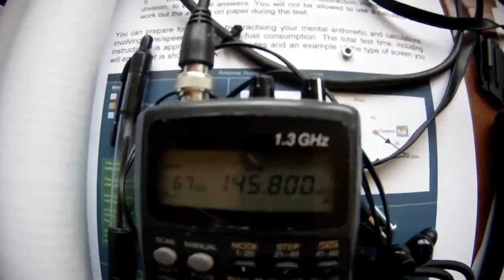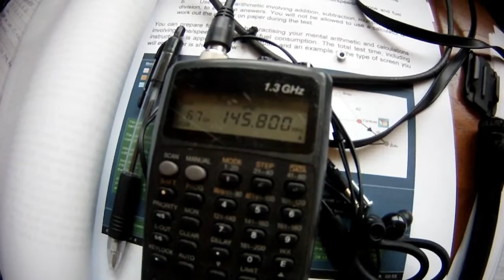Listening to Astronauts!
This sounds to me like astronaut Scott Kelly talking to HAM radio operators while flying 250 miles or so above the UK. This was around 12:00 noon on 145.800MHz. Great stuff!